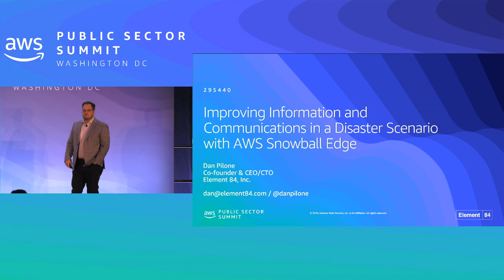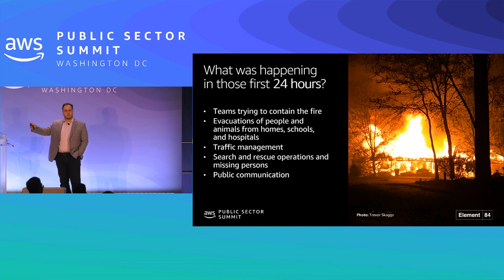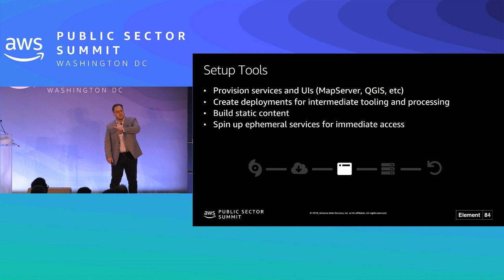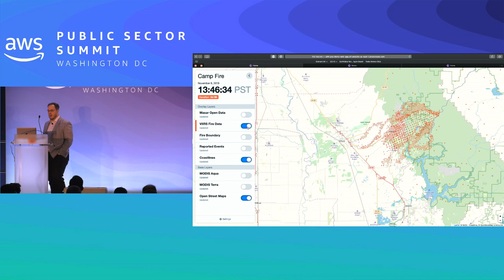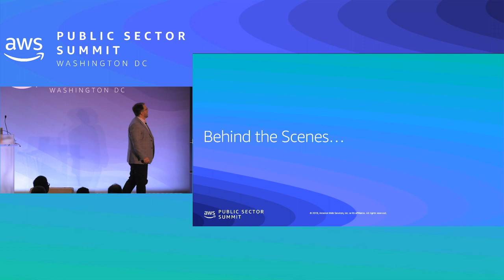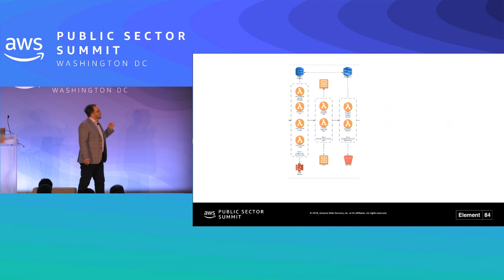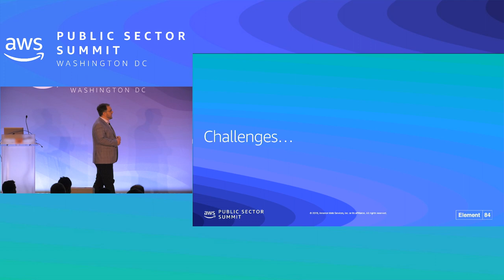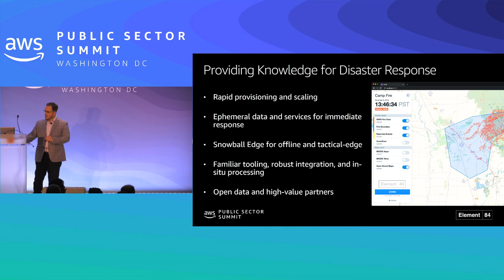Improving Information and Communications in a Disaster Scenario with AWS Snowball Edge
Volunteers and emergency personnel carefully coordinate their response to natural disasters. This coordination requires data and making data actionable and accessible at the tactical edge remains a challenge. We'll dive into the results of our disaster response user needs study and invite Element 84 on stage to exhibit their prototype disaster response pipeline for field data management. The serverless, cloud-based pipeline combines public and private data sources with open source software. It can provide the field with a ruggedized remote data center (SBE), preloaded with critical information, including reach-back capabilities. You'll see how this works firsthand and learn ways first responders can update data from in-situ sources such as drones.